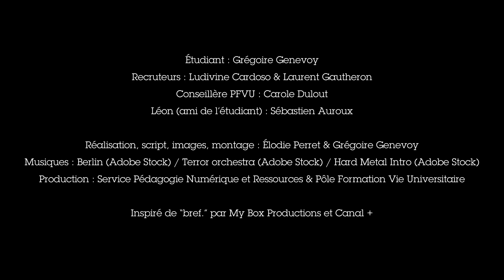Bref, j’ai trouvé un stage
Quoi ? Tu es étudiant à l’uB et tu ne connais pas le PFVU ? Bref, voici une vidéo qui te présente comment le PFVU peut te conseiller et t'accompagner dans tes démarches de recherche de stage et d'emploi.

PFVU : Pôle Formation et Vie Universitaire

Étudiant : Grégoire Genevoy
Recruteurs : Ludivine Cardoso & Laurent Gautheron
Conseillère PFVU : Carole Dulout
Léon (ami de l’étudiant) : Sébastien Auroux
Réalisation, script images montage : Élodie Perret & Grégoire Genevoy
Prise de son - François Salisson
Musiques : Berlin (Adobe Stock) / Terror orchestra (Adobe Stock) / Hard Metal Intro (Adobe stock)
Production : Service Pédagogique Numérique et Ressources & Pôle Formation Vie Universitaire
Inspiré de « Bref. » par My Box Productions et Canal +